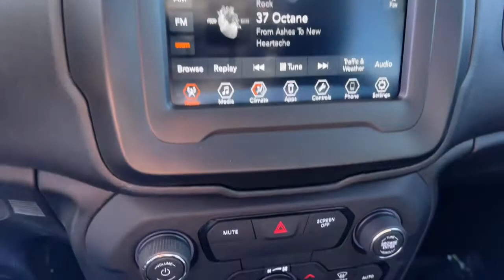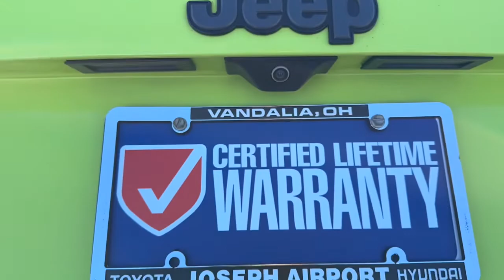2018 Jeep Renegade dayton, vandalia, middletown, englewood, beavercreek N22582A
Hypergreen Clearcoat Used 2018 Jeep Renegade Trailhawk available in Vandalia, Ohio at Joseph Airport Toyota. Servicing the Dayton, Vandalia, Middletown, Englewood and Beavercreek, OH area.

Certified. Hypergreen Clearcoat 2018 Jeep Renegade Trailhawk 4WD 9-Speed 948TE Automatic 2.4L I4brbr**CERTIFIED LIFETIME POWERTRAIN WARRANTY** Odometer is 9333 miles below market average! 21/29 City/Highway MPGbrbrCertification Program Details: We know that shopping for a pre-owned vehicle can be full of uncertainties. We are so confident in OUR pre-owned vehicles that we have covered them with our YES PLAN Certified program. Enjoy the peace of mind of a true NATIONWIDE powertrain warranty. Worry free ownership, Only from Joseph Airport. Awards:br  * 2018 KBB.com 10 Best All-Wheel-Drive Vehicles Under $25,000   * 2018 KBB.com 10 Coolest New Cars Under $20,000   * 2018 KBB.com 10 Best All-Wheel-Drive Vehicles Under $30,000   * 2018 KBB.com 10 Most Awarded BrandsbrWe know that shopping for a pre-owned vehicle can be full of uncertainties. We are so confident in OUR pre-owned vehicles that we have covered them with our Joseph Airport Toyota Lifetime Powertrain Warranty program. Enjoy the peace of mind of a true NATIONWIDE powertrain warranty. Worry free ownership, Only from Joseph Airport.